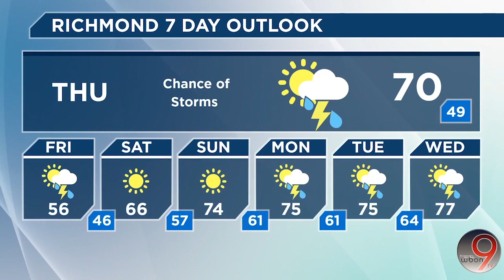WBON Weather Center | Weather Forecast Apr. 10, 2024